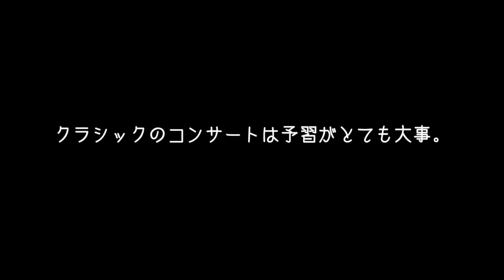こっそり前日リハーサルをノーカットで公開しますw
🔻全国ツアー2023春、開催決定..!!先行発売中！

タクティカートオーケストラ第一回公演
新進気鋭ソリスト３名と総勢60名で作る３つのコンチェルト

みんなで予習して来てね
予習用まとめ記事

【日時】
2020年11月23日（月・祝）

【場所】
すみだトリフォニーホール 大ホール

【曲目】
グラズノフ／サクソフォーン協奏曲
シベリウス／ヴァイオリン協奏曲
ラフマニノフ／ピアノ協奏曲 第2番

【出演者】
佐久間 一平（指揮）
千野 哲太（サクソフォーン）
吉江 美桜（ヴァイオリン）
米津 真浩（ピアノ）
タクティカートオーケストラ

【料金】
全席指定 ¥3,500-
お取り置きチケット：受付でお名前をお伝えください。

最近はラジオを毎日投稿しています

【直近のコンサート】
千野哲太「覚醒Ⅴ」
チケットぴあにて好評発売中..!!

【千野哲太】
◇Twitter（出身地）